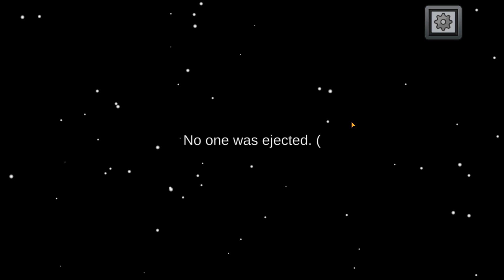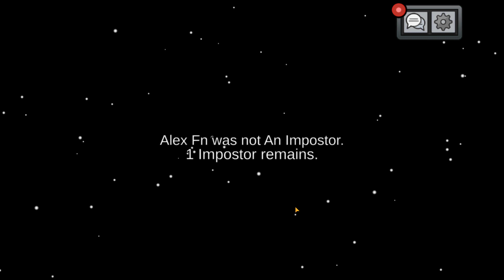playing among us part 2